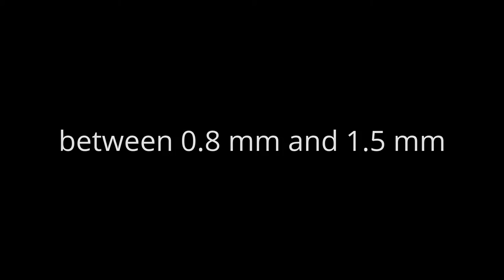Cool Steel Drums Performance by OK2Botay(OK to Dance) Band: My Girl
Steelpans (also known as steel drums or pans, and sometimes,
collectively with other musicians, as a steel band or orchestra)
is a musical instrument originating from Trinidad and Tobago.
Steel pan musicians are called pannists.
The modern pan is a chromatically pitched percussion
instrument made from 55 gallon industrial drums which
formerly contained chemicals.

Drum refers to the steel drum containers from which the pans
are made; the steeldrum is more correctly called a steel pan or
pan as it falls into the idiophone family of instruments,
and so is not a drum (which is a membranophone.)

The pan is struck using a pair of straight sticks tipped with rubber;
the size and type of rubber tip varies according to the class of
pan being played. Some musicians use four pansticks, holding
two in each hand.[1] This skill and performance has been
conclusively shown to have grown out of Trinidad and
Tobago's early 20th-century Carnival percussion groups
known as Tamboo bamboo.
The pan is the national instrument of Trinidad and Tobago.
Since Pythagoras calculated the formula for the musical
cycle of fourths and fifths, steel pans are the only instruments
made to follow play in this range.